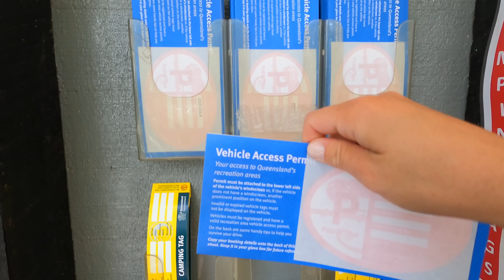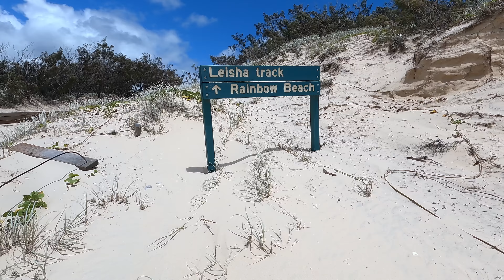BEACHFRONT camping with the CARAVAN - Teewah Beach & DOUBLE ISLAND Point/ Ep.1 Travelling AUS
Join us in this episode as we take the Caravan offroad & onto the beach. How did it go?
We camp at a beautiful spot on the QLD coast and day trip it to Double Island Point.
I wonder what Elenya cooked up for us this episode?  & who had to wash up from loosing a game?